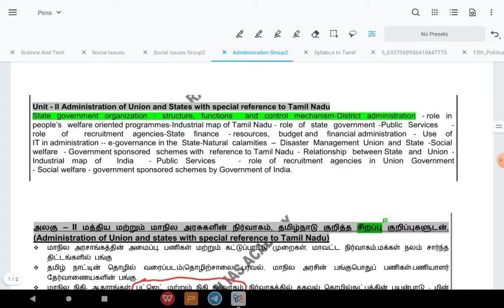Group 2Mains || Administration Syllbus || Discussion